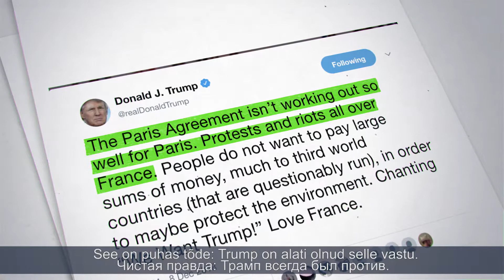Brussels Diary 13 12 18